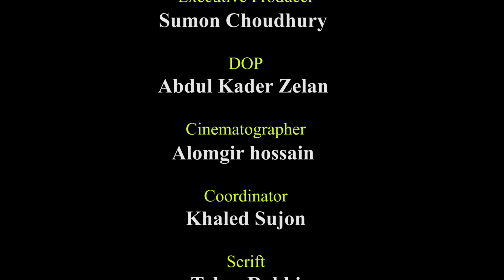কোন জিনিস আমাদের হাতে আছে পায়ে আছে, কিন্তু জিবে নেই? । Dadagiri Googly । ধাঁধা । Notun Shomoy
You are watching popular Bangla television quiz Drama Program: Googly | গুগলী | googly dada  | গুগলি ধাঁধা
Come to join Daily Notun Shomoy Online channel to watch New Bangla Natok, News, song and Googly

Come Join Us for More Entertainment!!

Advisory: Hasibul Munir, Shajahan Chodhury, Zillur Rahman, A Sayeed bhuia
Main Idea: Nazmul Haq Shamal
Starring: Showrov Shohag
Screenplay: Tania Haq
Executive Producer: Sumon Choudhury
DOP: Abdul Kader Zelan
Cinematographer: Alomgir hossain
Coordinator: Khaled Sujon
Scrift: Taher Rabbi, Readwan Rahat, Md. Rasel Ahmed
Choreography: Fiona Haq
Production: Maruf Hayder
Buisness: Ismail Hossain

Director: Sazedur rahman

Produced: Team Notun Shomoy

notun somoy
notun shomoy
notunsomoy
dailynotunsomoy
daily notun somoy
iq_test_game
bangla quiz
bangla pazzle.
bangla funny quiz
মগজ ধোলাই
ধাঁধা ১৮+
বুদ্ধির খেলা
মজার ধাঁধা
বাংলা ধাঁধা
ধাঁধা point
ক্যুইজ
পাজল গেম
অংকের ধাঁধা
বুদ্ধির প্রশ্ন
googly
googly songs
dadagiri googly
dadagiri
googly film
googly music
googly round
googly videos
bengali googly
googly question